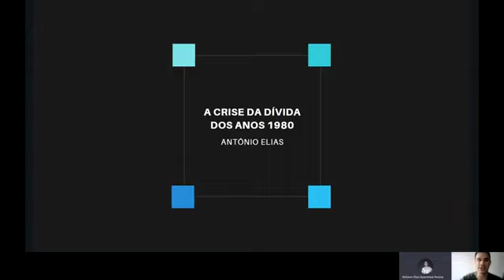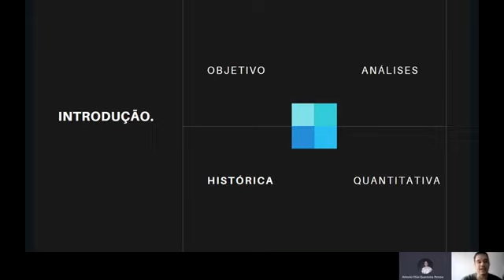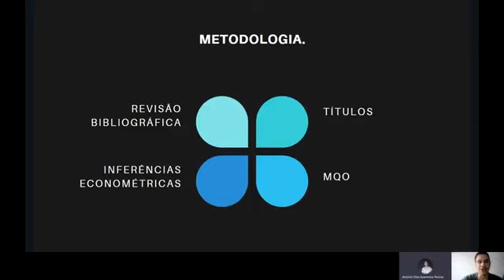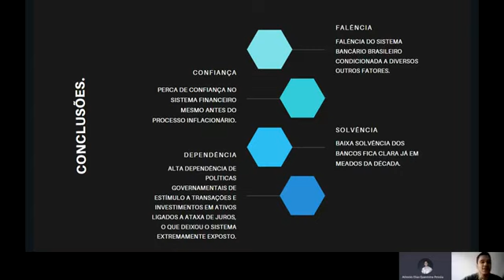(ID 491) A Crise da Dívida dos Anos 1980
Grande Área: Artes e Humanidade
Aluno: ANTÔNIO ELIAS QUARESMA PESSOA
Orientador: DANIELA FREDDO
Palavras-chaves: crise, dívida, década, histórico, bancário, financeiro.